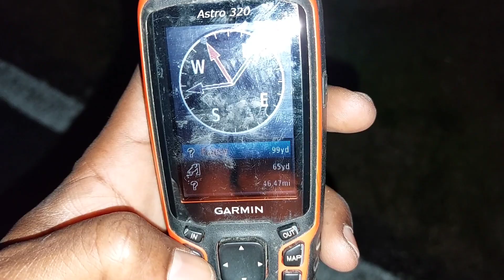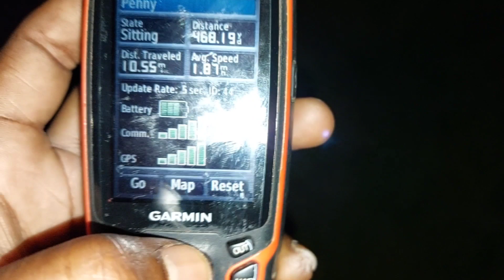Training DEBO w/ Penny(his mom) rabbit duo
Took my 6 month old out with his Mom. Just the two of them put on more 10 miles overnight.  Great exercise! Also good training for the pup

👉Jarad S. Ramsey Lewis
👉Ezoriya Christian

👉bo.thefarmer
👉camerawomanezo

👉blessedoutdoors